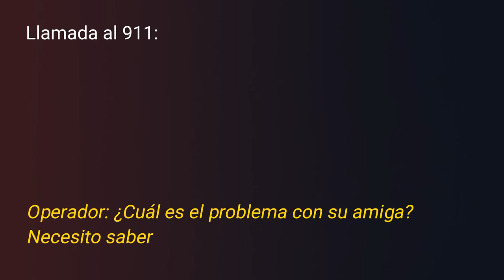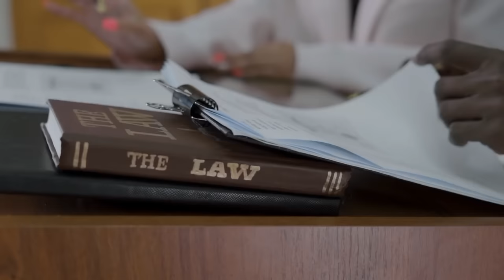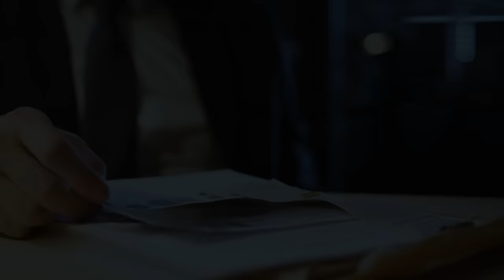Fue 4TACADA por un CHIMPANCÉ - Caso Charla Nash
Charla Nash fue al domicilio de su amiga Sandra Herold para ayudarla a calmar a su chimpancé, pero cuando estuvo frente a él, se abalanzó sobre ella y comenzó a desfigurarla incontrolablemente, Sandra al percatarse del ataque trató de ayudar a su amiga, pero el animal era demasiado grande como para ser detenido, por eso desesperada, llamó a la policía. Todo el ataque duró solamente 12 minutos, pero fueron suficientes para que Nash quedara totalmente desfigurada y al borde de la muerte.